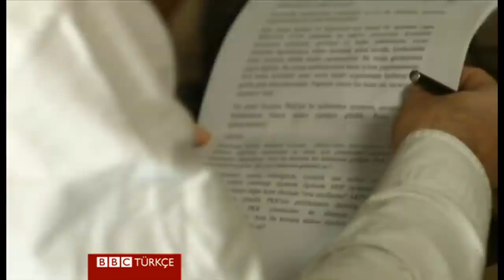PKK'lı Cemil Bayık: "Çift Taraflı Ateşkes İstiyoruz"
PKK Lideri ve KCK Eş Başkanı Cemil Bayık, BBC Türkçe'ye röportaj verdi. Bu röportaj 1 Aralık 2015'te yayınlandı.

Cemil Bayık bu programda, Çözüm Süreci'nin ilerleyebilmesi için çift taraflı bir ateşkesin olması gerektiğini söyledi.